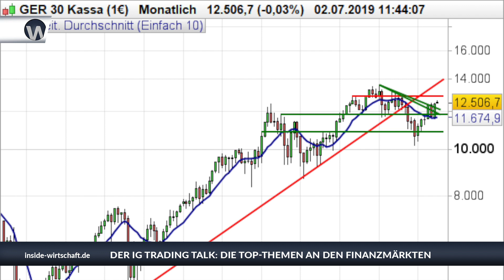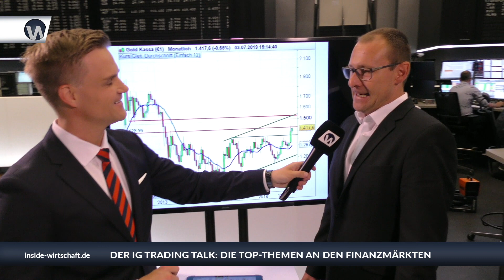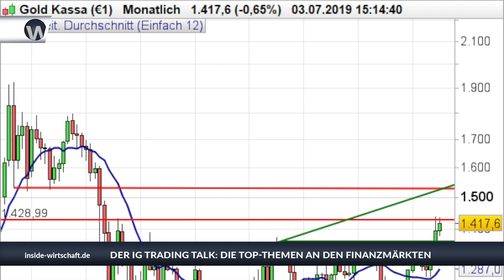IG Trading Talk: "Dax geht Richtung 12.870 Punkte - Gold mit Potenzial"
In den Sommermonaten geht es normalerweise für den DAX tendenziell abwärts. "Das ist die sogenannte Saisonalität. Wir sehen aber, dass zwei wichtige Abwärtstrendlinien beim DAX zurückerobert werden konnten. Ich sehe den Dax jetzt Richtung 12.870 Punkte laufen", sagt Christian Henke im IG Trading Talk. Der Senior Marktanalyst hält zudem Gold für interessant: "Da ist durchaus Potenzial nach oben. Gold bleibt sicherer Hafen." Die ausführliche Analyse im Interview mit Manuel Koch von der Frankfurter Börse und